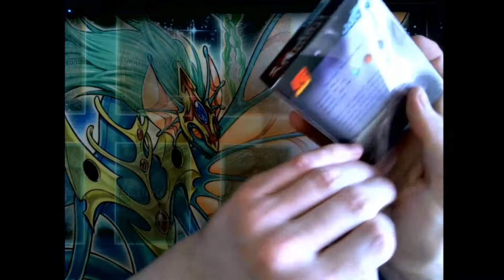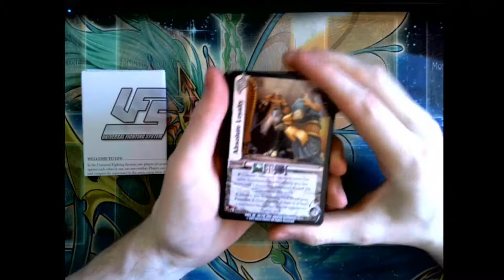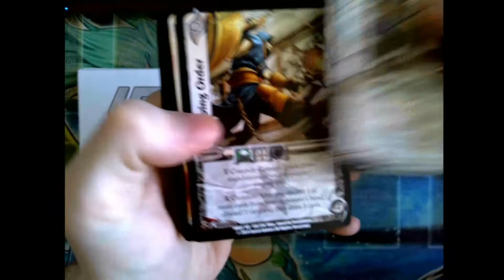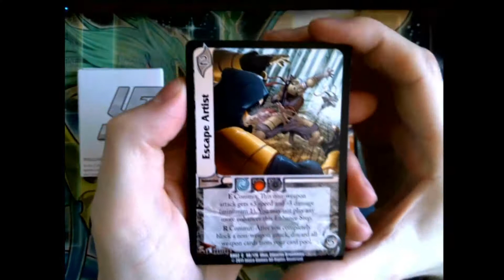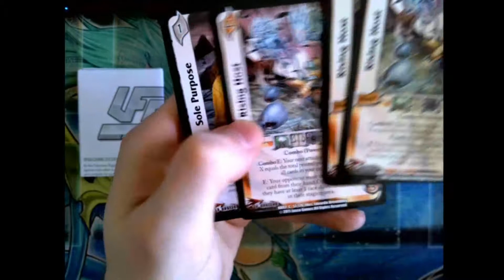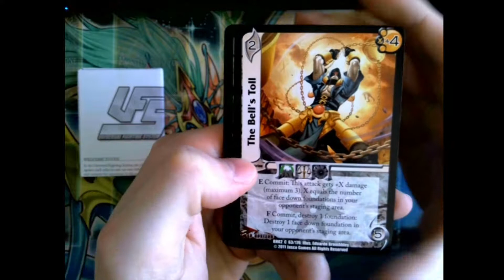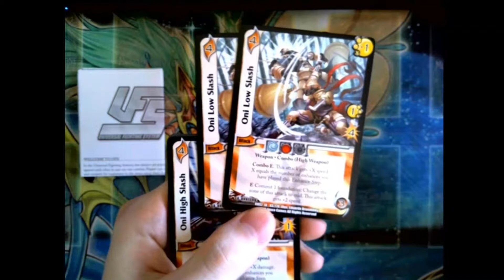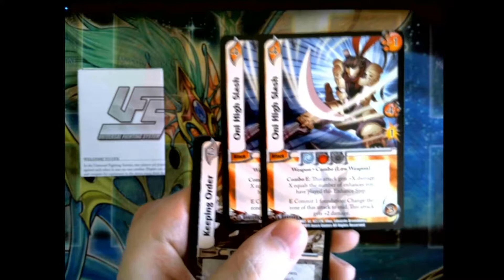Universal Fighting System - Red Horizon starter deck Satoshi opening!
What is inside? Watch and u will find the answer!